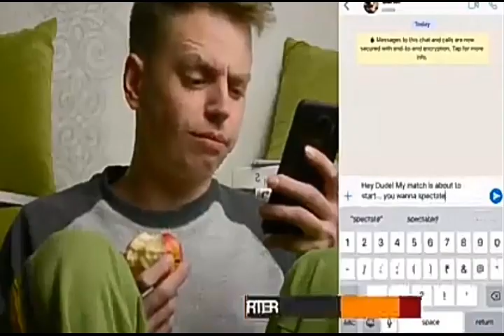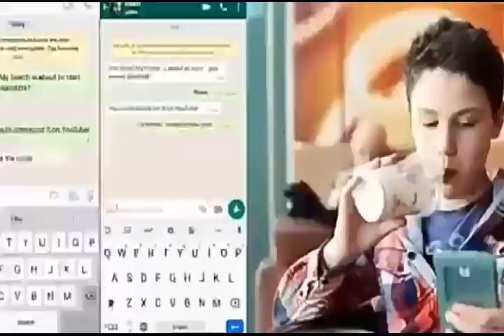Top 5 New Best High Graphics Cricket Games For Android in 2020/21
Top 5 New Best Cricket Games For Android

Top 5 New Best Cricket Games For Android 2021
5 best cricket games for pc 2019
top 5 test cricket games for android